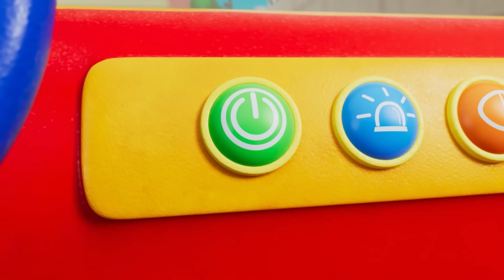कूदते जानवर | Little World | Nursery Ryhmes For Kids | Little World In Hindi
Nico and Nina learn to bounce in a safe and fun manner.

Children are of very fickle in nature, nursery rhymes are used to explain anything to young children and to develop children's interest. Hindi children's songs are very pleasing to children because they are very popular.Keeping this in mind, they are made for children in an easy to digest language. Children also remember a lot with the help of songs while playing, which is very important for children.

EPISODES

00:00 कूदते जानवर
03:33 बिंगो है उसका नाम
06:08 छोटी शार्क
09:05 हाँ हाँ सब्जियां
12:22 LB0125HIN
16:16 पहली बार बाल कटवाए
19:32 उंगली परिवार गाने
22:07 Bachaav Kelie Superhero
25:56 कचरा ट्रक, फायरट्रक, एम्बुलेंस गीत
29:09 नीना एक राजकुमारी बनना चाहती है
32:38 लुका छिपी
35:37 बारिश-बारिश
38:14 निर्माण श्रमिक
41:32 तैयार होने का समय
45:09 टेडी बियर गायब है
48:34 टेडी बियर गायब है I Teddy Bear is missing I Nursery Rhymes by Little World Hindi
51:14 Jyada Snacks Math Khao
54:33 बड़ा और छोटा ( विपरीत शब्द)
58:37 नीना और निको अच्छी आदतें सीखता है
1:01:29 पुलिस कार